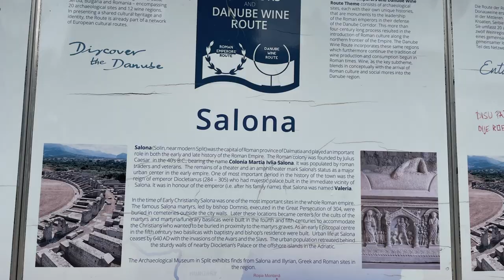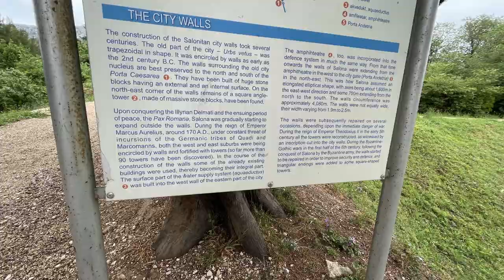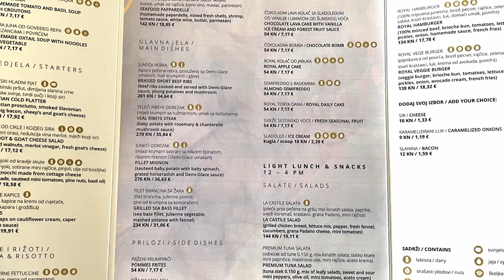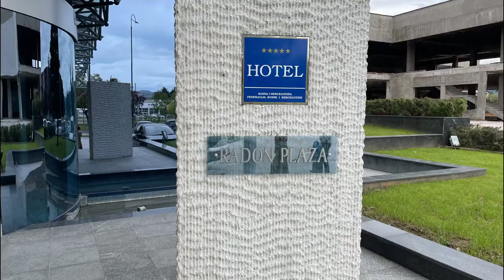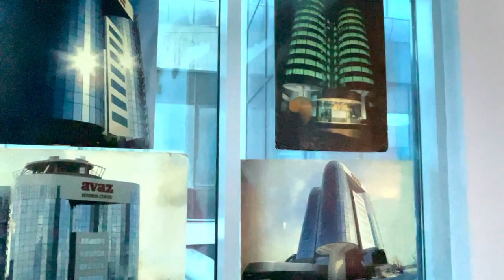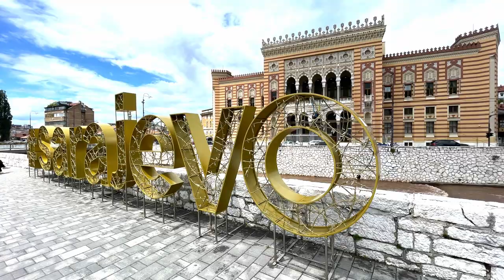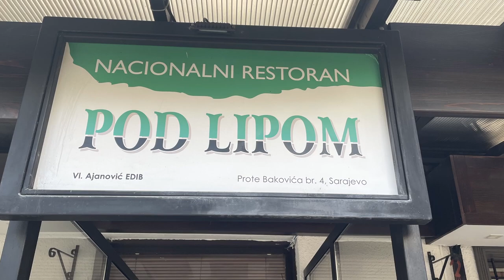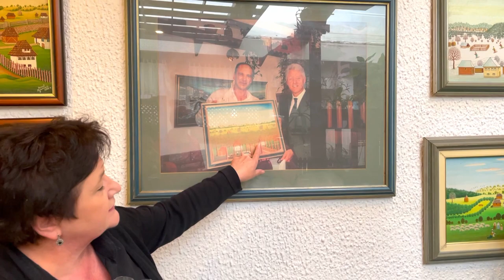Travel in Croatia, Bosnia and Herzegovina / Game of Throne filming location Dubrovnik / Mostar Ep 4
On this trip we visited major cities and attractions in Slovenia, Croatia, and Bosnia and Herzegovina,  drove to Belgrade in Serbia, Budapest in Hungary, Vienna and Salzburg in Austria and Munich in Germany. Ljubljana, Piran, Zagreb, Split, Dubrovnik, Mostar, Sarajevo are major cities. Lake Bled, Triglave National Park, Boka Falls, Napoleon Bridge, Postojna Cave, Tartini Square, Preseren Square, Ljubljana Castle,  Plitvice Lakes National Park- the Heaven Garden of Europe. Diocletian's Palace, see statue of Grgur Ninski, see Dubrovnik Old town, Pocitelj old town, Mostar, Sarajevo Old Town, Later  visit open air museum "Battle for Wounded" and destroyed bridge over Neretva which is the most important symbol of the Jablanica, Latin Bridge where the assassination of the Archduke Franz Ferdinand and Sophie Gazi-Husrev Beg's Bezistan was taking place which triggered World War one.